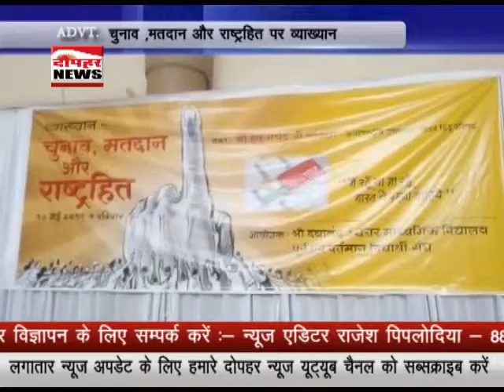चुनाव ,मतदान और राष्ट्रहित पर व्याख्यान